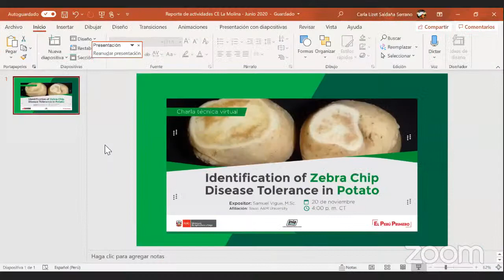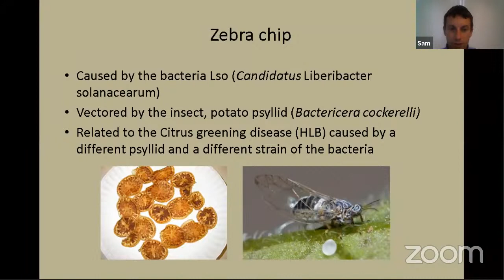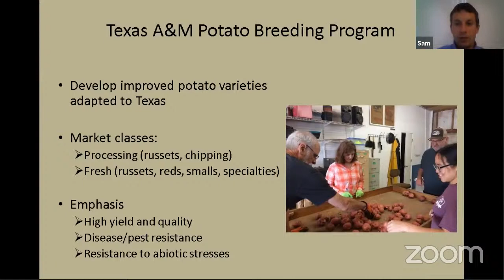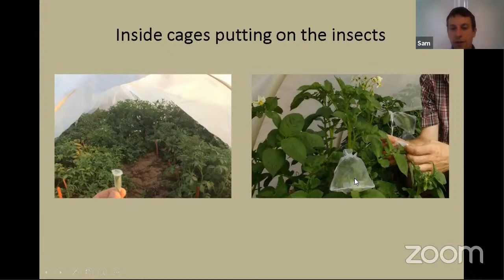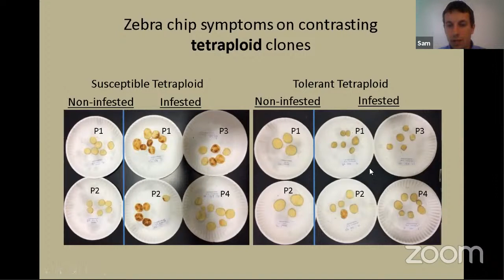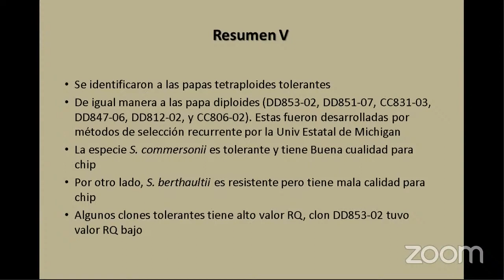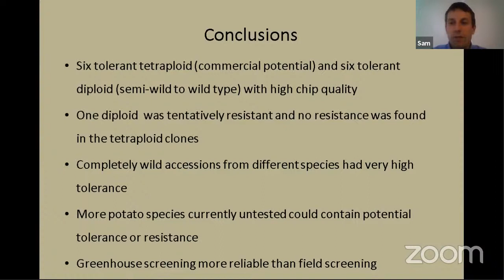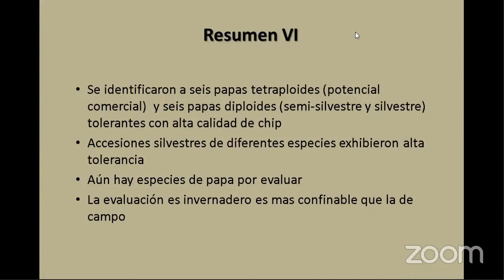Charla virtual: Identification of Zebra Chip Disease Tolerance in Potato